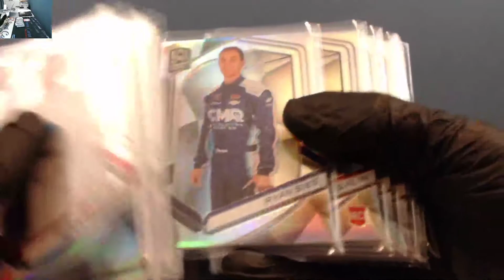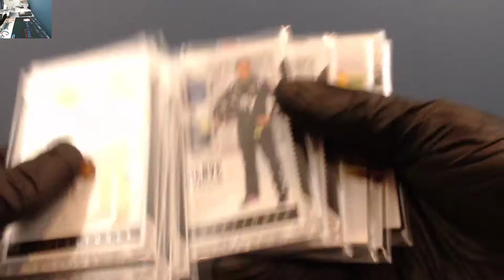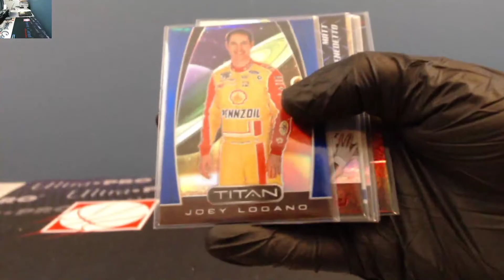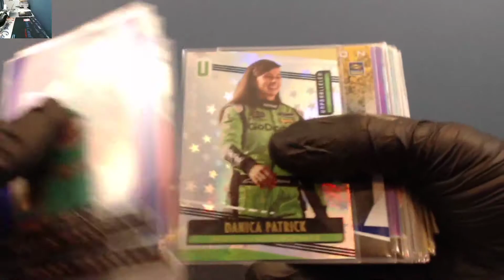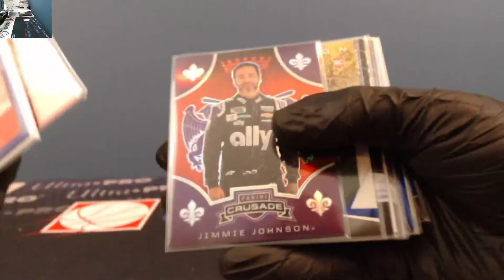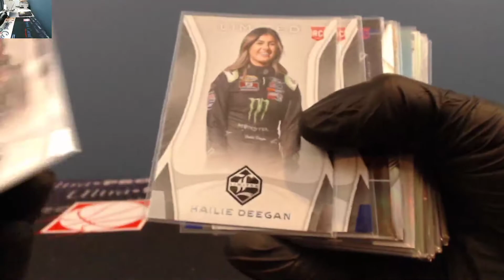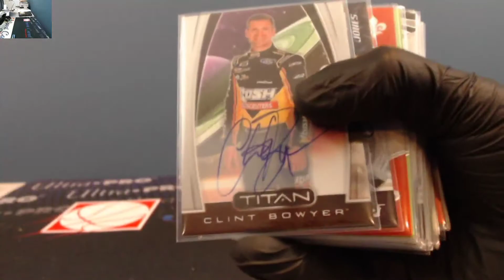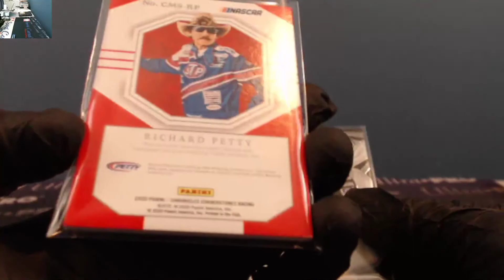Recap 2020 Chronicles Racing 16 Box Ebay Driver Break August 10, 2020